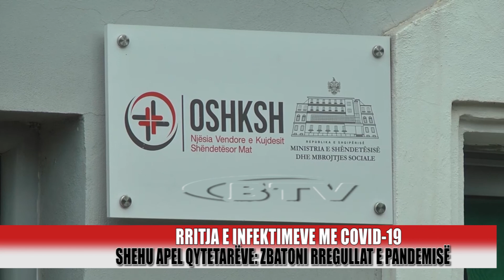Shehu apel qytetareve: Zbatoni rregullat e pandemise - Bulqiza Tv